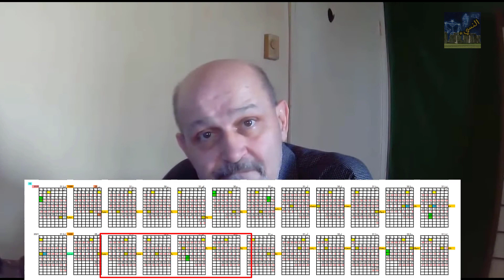الحج الأكبر والحج الصغير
مفهوم الحج وفقا للتقويم الصحيح. وهل الحج فعلا هو يوم واحد (عرفة) ؟